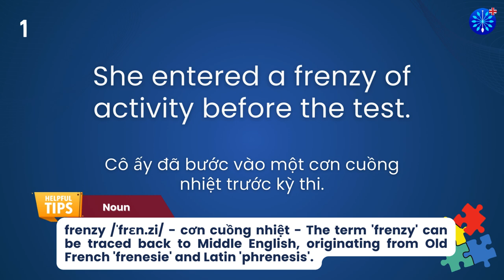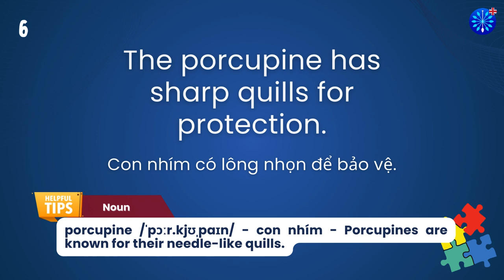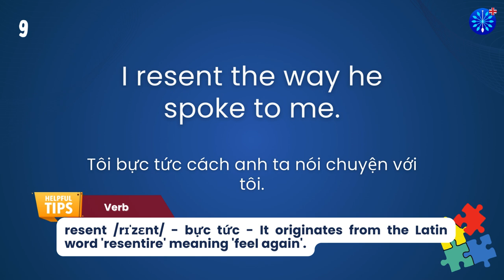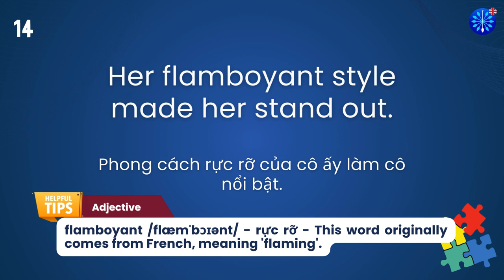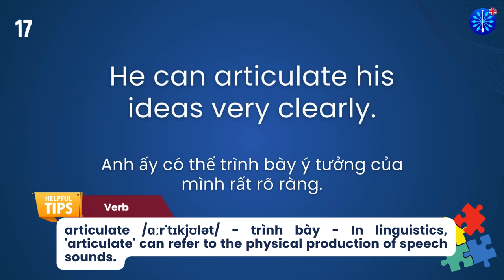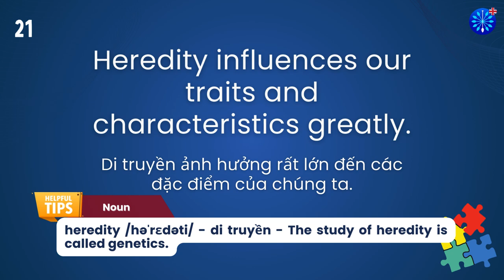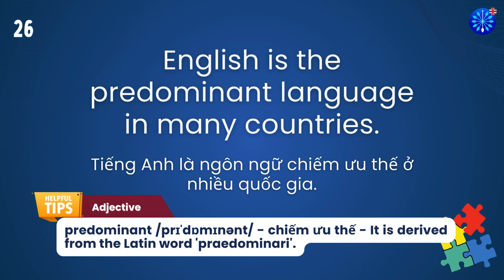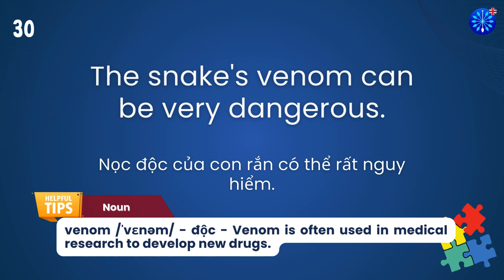Học Tiếng Anh | Từ Vựng Tiếng Anh TOEFL Phần 75/100 | Perfect for TOEFL Exam Prep | Words & Samples